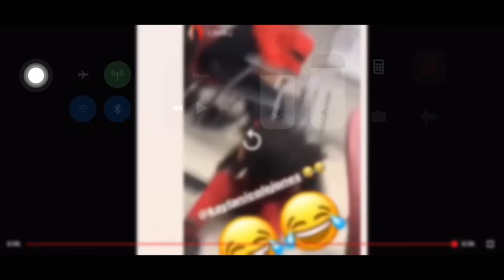THE PONYTAIL GOES TO SCHOOL|SUBSCRIBER DARE | Nicole TV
VLGOS|MUSIC|LIVE STREAMS|MERCH|etc!!
———-❤️❤️LATEST VIDEO(s)